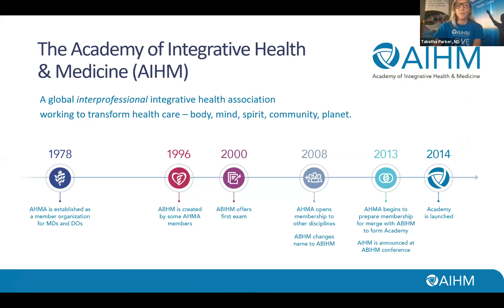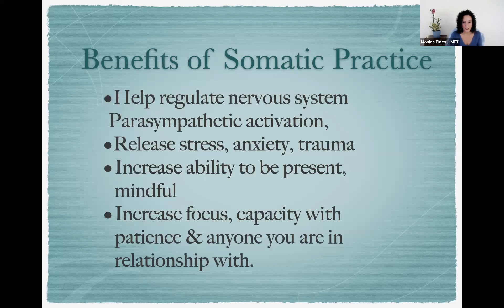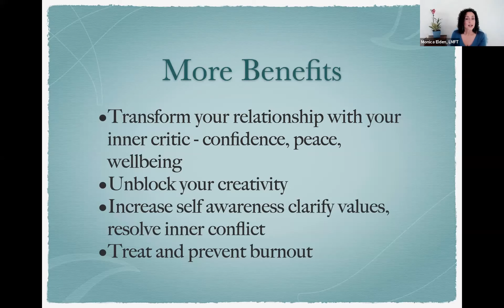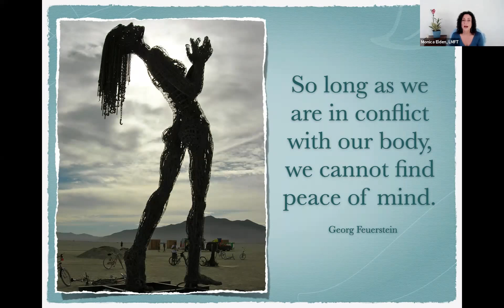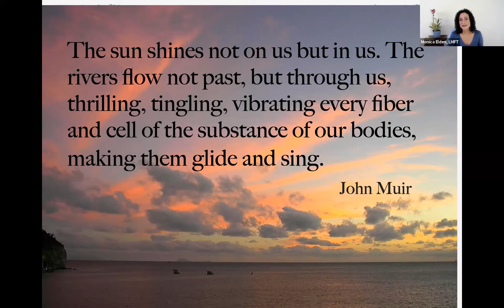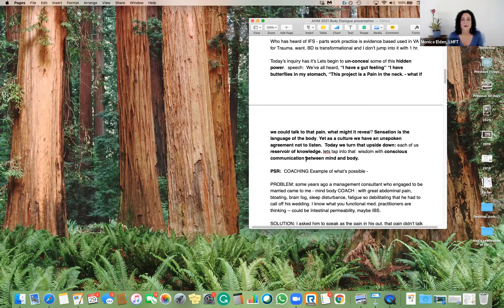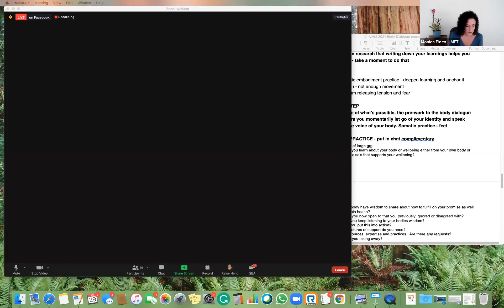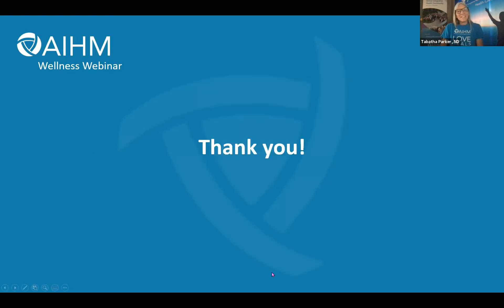AIHM Wellness Webinar | Monica Elden, LMFT - How To Listen To The Wisdom of Your Body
Monica Elden, LMFT - How To Listen To The Wisdom of Your Body: A Transformative Process for Healing and Restoring Balance
Your body usually speaks in the language of symptoms: pain, inflammation, weight gain. What if you were able to dialogue with your body like you would a trusted friend? Within you lies a reservoir of untapped knowledge. Transform emotional eating, illness, and injury from an experience of suffering and victimhood to one of growth and wholeness. What gets revealed can alter not only your health and resilience but all aspects of life including work and relationships.  Join us for an experiential session where you can learn The Body Dialogue Process - a practice of conscious communication between body and mind.